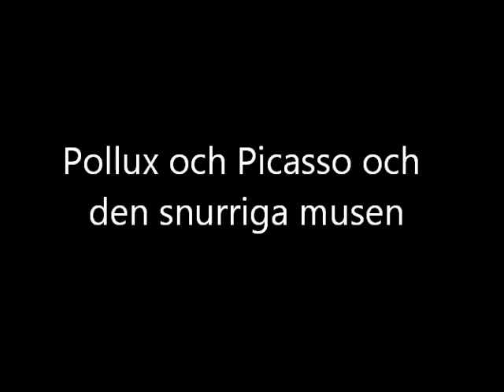den virriga musen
Pollux och Picasso har hittat en förvirrad husmus och försöker hjälpa den lille till rätta.